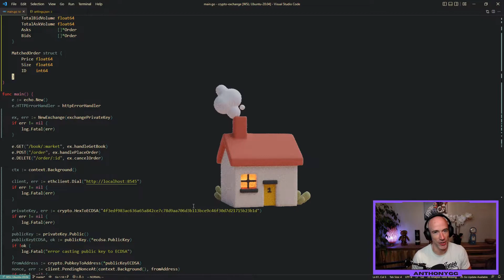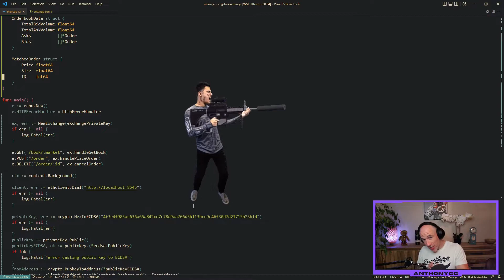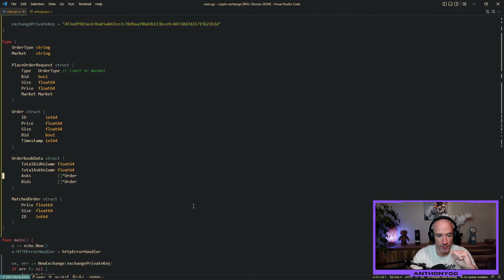The Secret About Market Makers You Don't Know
This video is an edited clip of my Twitch stream where I explain how market makers actually work.

In the crypto exchange from scratch series, we will build a complete working exchange in Golang. The end goal of the series is to have a fully working exchange where we can trade cryptocurrency tokens.  We will build the backend in Golang and the frontend in Next.js with Typescript. Also, we will set up our Ethereum private blockchain so we can eventually trade ERC20 tokens on our custom exchange.

This video is a clip that was LIVE streamed on my Twitch channel